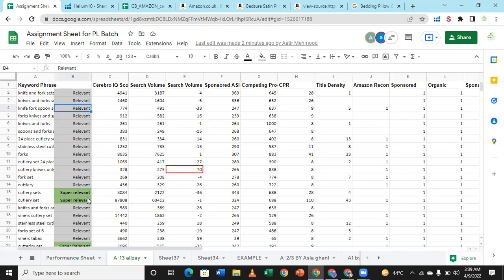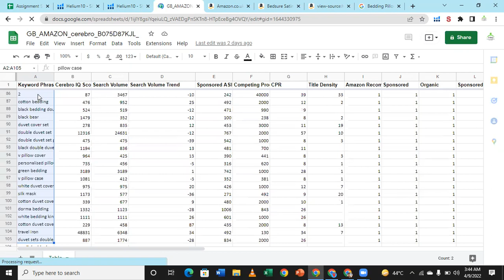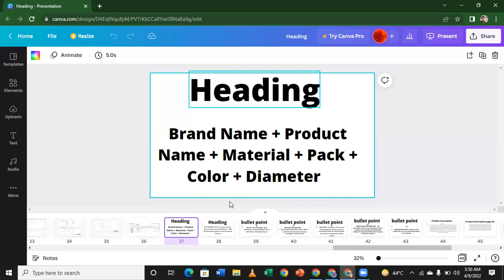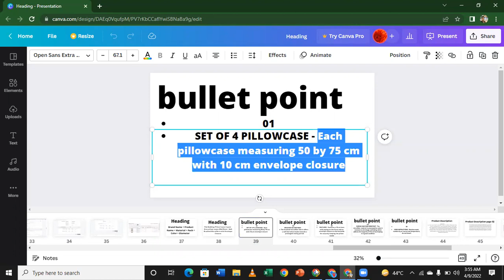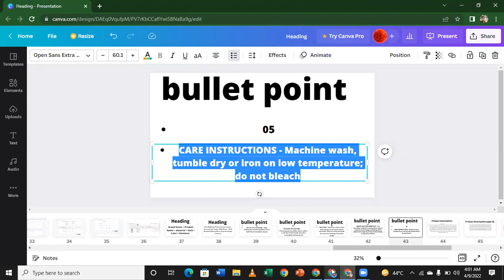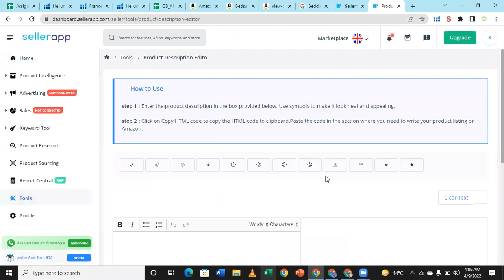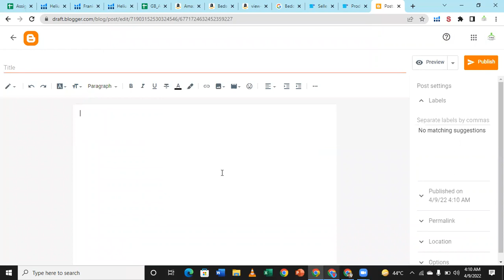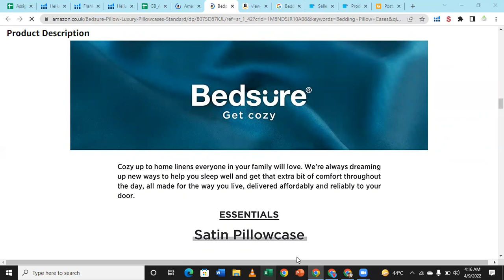Amazon Virtual Assistant Complete course How to create Listing for PL Lecture # 44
Amazon Virtual Assistant Complete Training course
How to collect keywords for PL Listing creation

Hey There!
This is our real paid class lectures you are lucky to watch this content, you  can see about Amazon Virtual Assistant Complete course How to create Listing for PL Lecture # 44  from this platform, you can get information regarding amazon, just to watch these all series with playlists you can be an "Amazon virtual assistant"  and after watching this lecture you will not need to take admission on an amazon virtual assistant course. you can learn about Amazon customer service, & Amazon USA business model.

𝗩𝗜𝗥𝗧𝗨𝗔𝗟 𝗔𝗦𝗦𝗜𝗦𝗧𝗔𝗡𝗧 𝗖𝗢𝗨𝗥𝗦𝗘 𝗢𝗕𝗝𝗘𝗖𝗧𝗜𝗩𝗘𝗦:
✔️ Amazon introduction